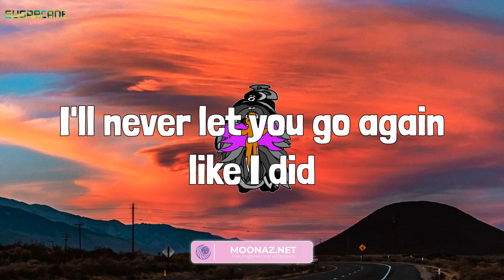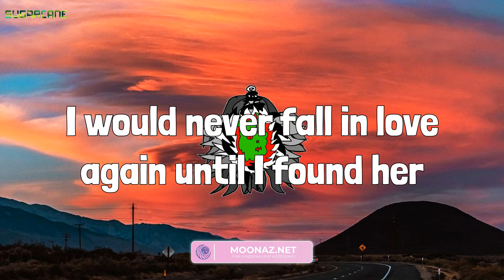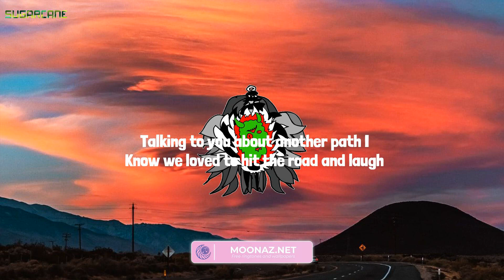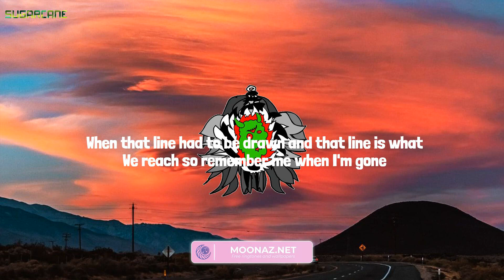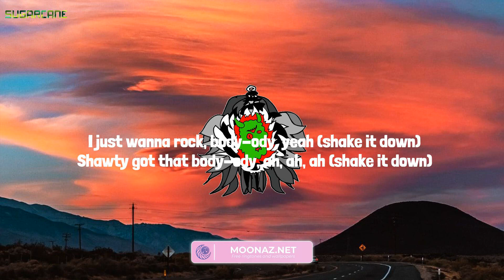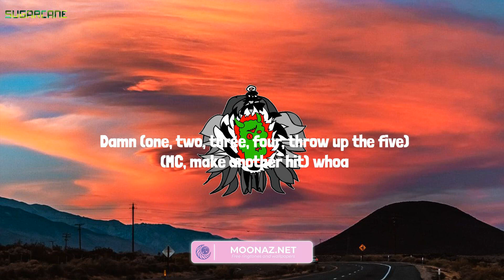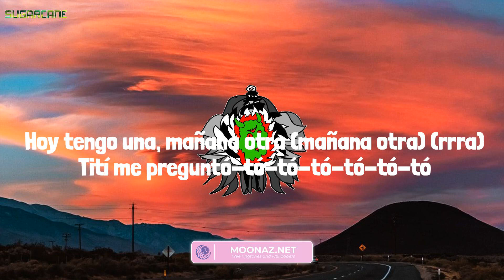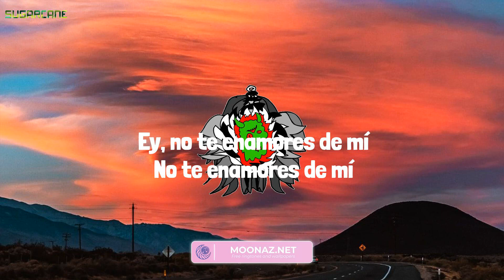Stephen Sanchez - Until I Found You (Lyrics) Mix| Wiz Khalifa,Lil Uzi Vert,Bad Bunny